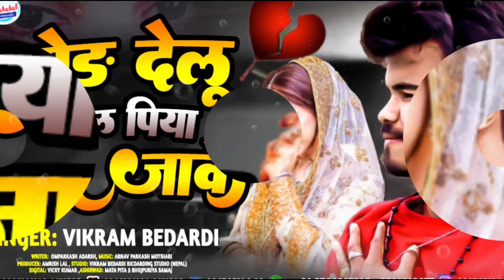vikram_bedardi_new_bevfa_song_2022 || तोड़ देलू दिल पिया घर जाके || Tor Delu Dil Piya Ghar Jake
viktam_bedardi_new_bevfa_song_2022 || तोड़ देलू दिल पिया घर जाके || Tor Delu Dil Piya Ghar Jake

► Song -  तोड़ देलू दिल पिया घर जाके

►Singer - Vikram Brdardi

►Lyric -OmParkash Adarsh

►Video Director - Dhiraj Raj Bikku (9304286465)

►Video Editor - Dhiraj Raj VFX

►Dop - Bikku Yadav

►Desine - Mahakal Gfx

►Recoading - { Vikram Bedardi Recoarding Studio Malangwa Sarlahi Nepal }

►Label/Company - Mahakal Music

► Digital Manager :- Amrish Lal

Shilpi raj ka gana
Shilpi Raj ka song
Shilpi Raj ka Bhojpuri song
Shilpi Raj ka new song
Nadi Biche Naiya Dole Bhojpuri song
Reliya Re Shilpi Raj song
Reliya Re DJ song Shilpi Raj
Reliya Re DJ remix song Shilpi Raj
Reliya Re DJ remix 2021 ke
Reliya Re dj song
Reliya Re DJ remix Jada Lagata DJ Shilpi Raj
Jado Ji Ke Mal Naya Sal Me DJ mein
DJ remix mein gana Reliya Re

new bhojpuri song 2022 video,
new bhojpuri song 2022 dj,
new bhojpuri song 2022 ka,
2022 ka gana new song bhojpuri,
new bhojpuri song 2022 holi,
new bhojpuri hit song 2022,
new bhojpuri song hard remix 2022,
new bhojpuri song 2022 jukebox,
dj new bhojpuri song 2022,
khesari lal new bhojpuri song 2022 dj remix bhakti,
arkesta new 2022 bhojpuri song dj,
2022 ka new bhojpuri song dj,
bhojpuri song 2022 new song,